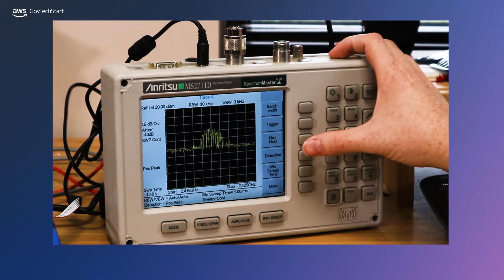SlateSafety CEO: Creating connected worker safety | AWS GovTechStart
Zack Braun, CEO and Co-Founder, SlateSafety, uses Amazon Web Services (AWS) to help large groups prevent heat stress and overexertion in real-time, using their easy-to-use biometric system. SlateSafety creates systems that usher in a new era of connected worker safety to empower leaders to take safety into their own hands.

Visit AWS GovTechStart, the GovTech startup accelerator to learn more and apply today